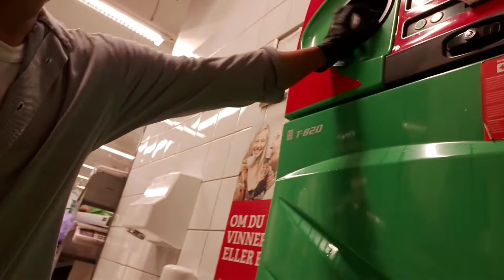Strolling around in Aker Brygge